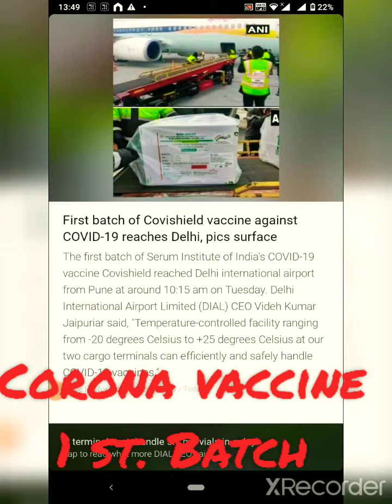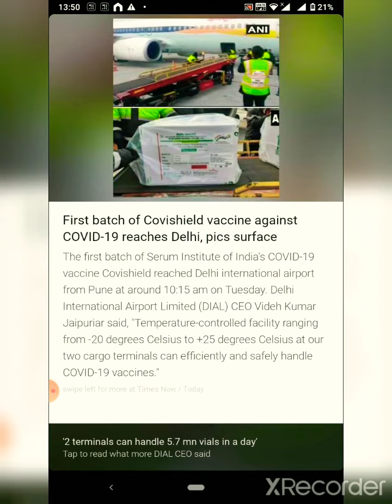Covisheild Vaccine reaches delhi 🇮🇳|| First CORONA vaccine to be dispatched to everyone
Corona vaccine to be dispatched to the nation